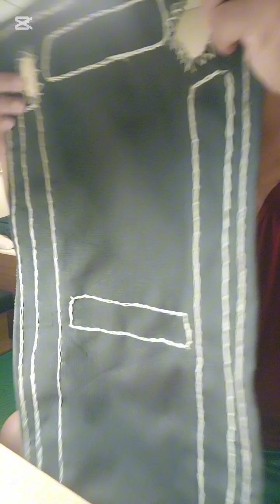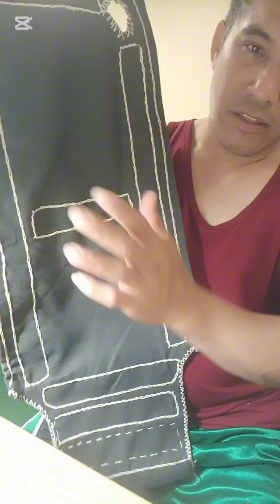October 28, 2024